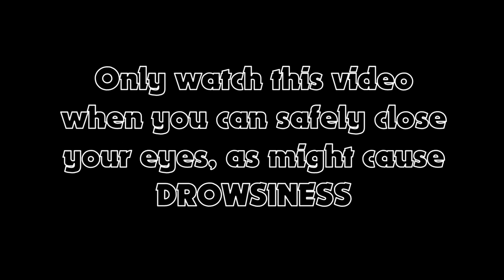(Old video) #4 Short anxiety reduction (19th February 2019)